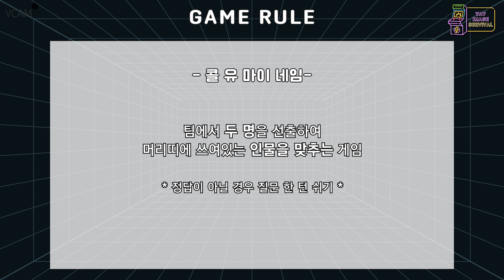VCAM(브이캠) EP.146_VAV IMAGE SURVIVAL🎮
EP.146_VAV IMAGE SURVIVAL🎮